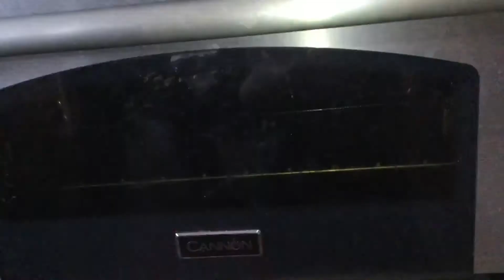The undead2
Bowser is indistrucktable when he is undead so mario Luigi and bowser jr must revive him before it is to late